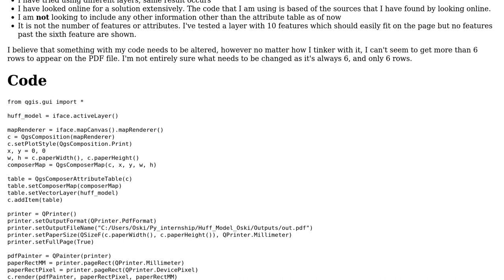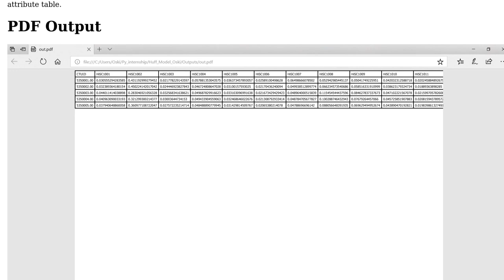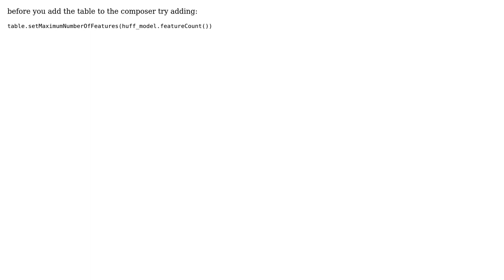GIS: Using qgis python to create a PDF output with print composer to only show the attribute table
With thanks & praise to God, and with thanks to the many people who have made this project possible! | Content (except music & images) licensed under CC BY-SA | Music | Images & others | With thanks to user ShockDoctor user PolyGeo user firefly-orange and the Stack Exchange Network Trademarks are property of their respective owners. You are responsible for your own actions.